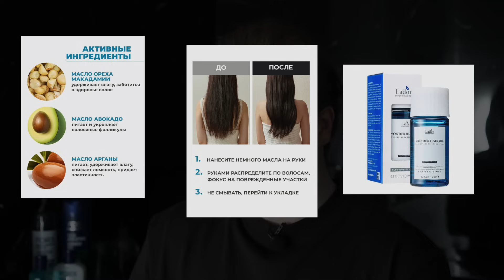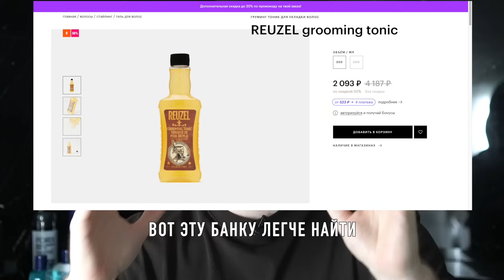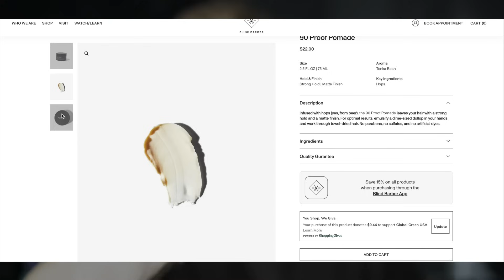Мои любимые шампуни и мужские укладки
Заказывайте уходовую косметику для мужчин от бренда FORX на WB и на OZON
Реклама, АО "АРОМАТ", ИНН 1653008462
erid: 2VtzqwaoxXb